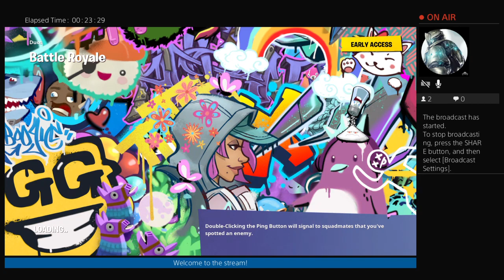Dous with spoon